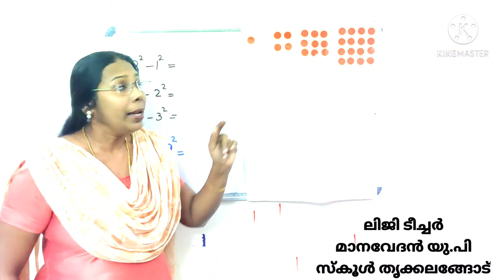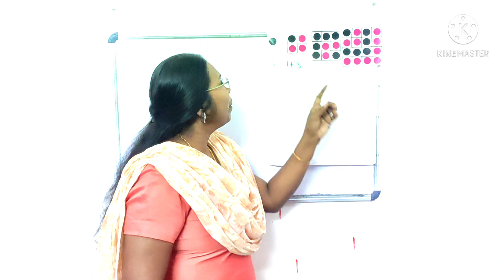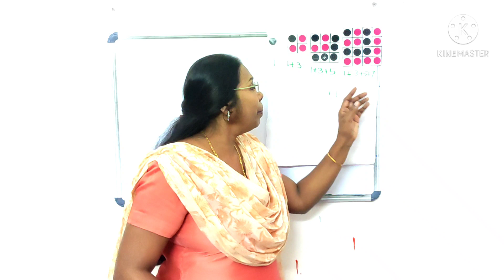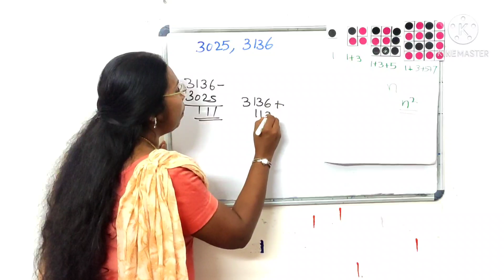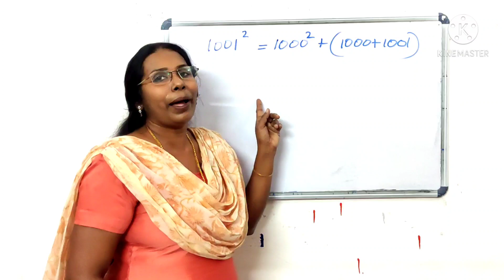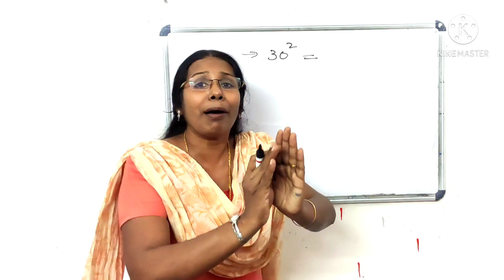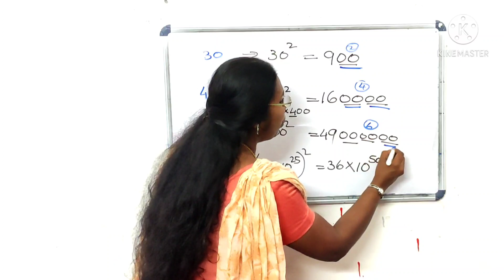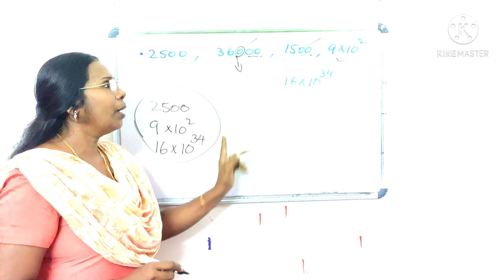STD 07 Mathematics Square and Square Root First Bell Class 02 Chapter 6 Homework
Class-7
Chapter-6
Square and Square Root
വർഗവും വർഗമൂലവും
പഠനോപകരണങ്ങളിലൂടെ കുട്ടികൾക്ക് ഗണിത പഠനം മധുരമാക്കുന്നു. USS ,PSC തുടങ്ങിയ മത്സര പരീക്ഷകൾ എഴുതുന്നവർക്ക് വളരെയധികം പ്രയോജനപ്പെടുന്ന വീഡിയോ.